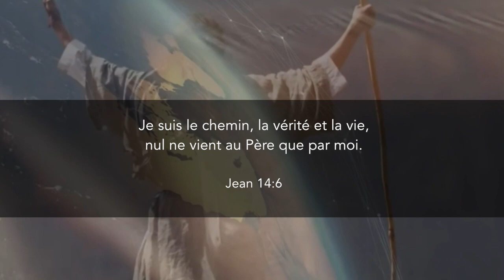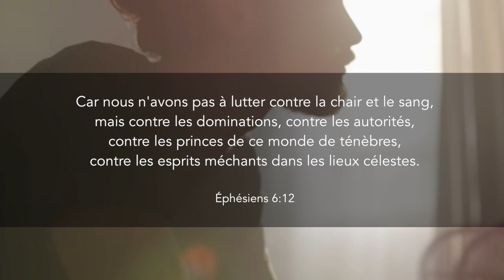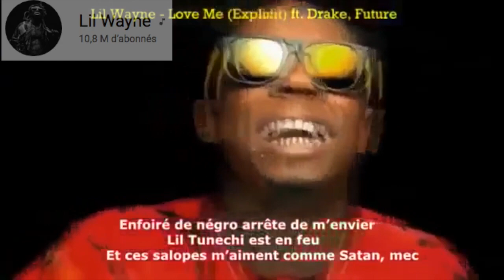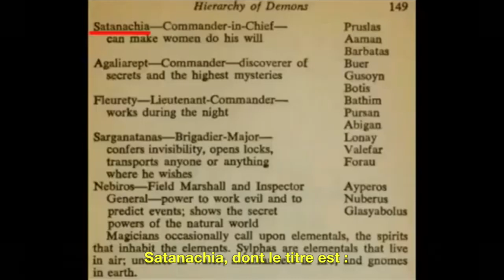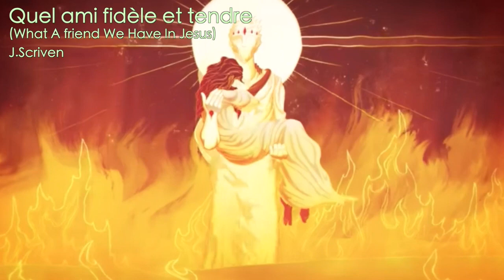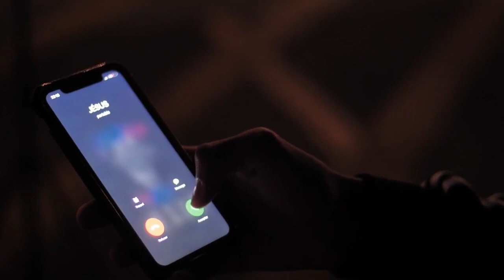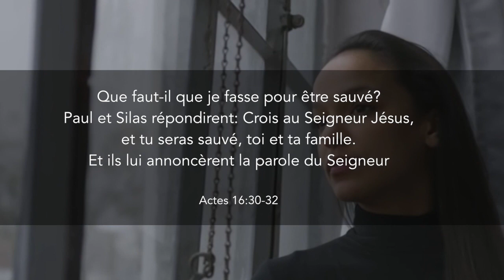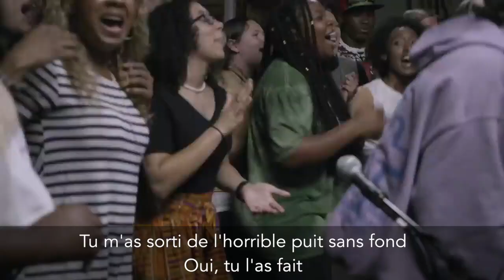Propagande Luciférienne dans l'industrie de la musique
Illustration de la propagande luciférienne dans l'industrie de la musique et sa réponse par les enfants de Dieu
00:00 Partie 1 : Contexte biblique
10:55 Partie 2 : Messages lucifériens dans l'industrie de la musique
17:27 Interlude : Quelques explications
20:15 : Partie 3 : Messages du Saint-Esprit dans la musique

Playliste chrétienne:
20:17 David & Jenieva - Walk To The River (Official Video)

21:30 We Have Hope (feat. Joe L Barnes, Jonathan Traylor & Lizzie Morgan) | TRIBL | Maverick City Music

23:05 Ways For Me (feat. Dante Bowe) | TRIBL | Maverick City Music

24:32 I Glorify You | Sulads Quartet

26:15 Khech d Agelid ( Yassou3 )louange Kabyle

27:15 Louange arabe

28:10 Louange Kabyle d'Algérie

28:40 Pour Jésus - Serviteur Pierre

29:58 Le Retour du Grand Roi - La Rencontre

30:15 VOUS ÊTES OU ? - Serviteur Pierre (vidéo officielle)

31:32 Le King M'a Validé - Bigty feat. Markis (CLIP OFFICIEL)

32:35 RDJ - Témoignage ( Clip Officiel )

33:50 Oh How I love Jesus - Music of Hope

35:15 Ways For Me (feat. Dante Bowe) | TRIBL | Maverick City Music